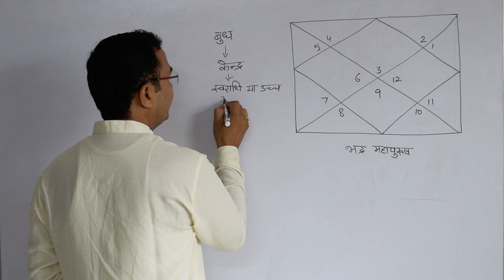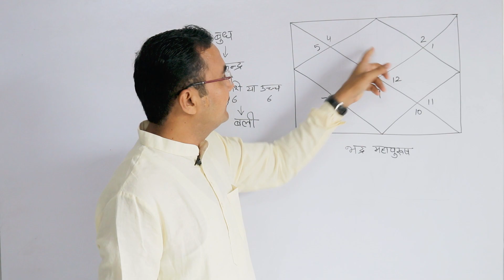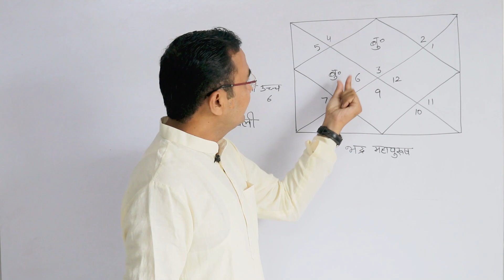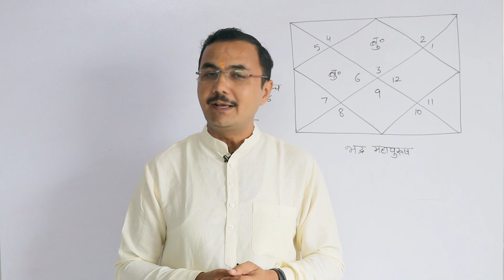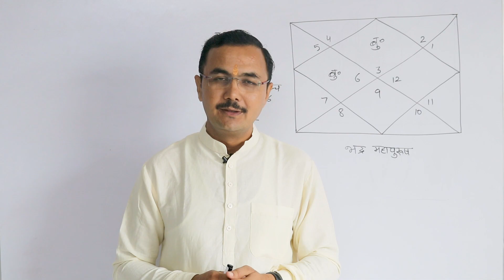भद्र महापुरुष योग - पंच महापुरुष योग में से एक Bhadra Mahapurush yog in Kundli and its affects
Astrology  ज्योतिष  ज्ञान Lec. 59 ( ज्योतिष  शास्त्र ) jyotish lesson - 59  in Hindi
mahapurush yog
hastrekha
राजीव कौशिक
आचार्य राजीव कौशिक
आचार्य कौशिक
Acharya Kaushik
jyotish shastra
 jyotish shastra classes
astrology course in hindi
learn vedic astrology
vedic astrology in hindi
learn vedic astrology in hindi
indian astrology
acharya rajiv kaushik astrologer
jyotish gyan
jyotish shastra kaise sikhe
kundli kaise dekhe
kundli kaise dekhe part 40
kundli dekhna seekhe
janmkundli
janma kundli
kundli kaise dekhte hain